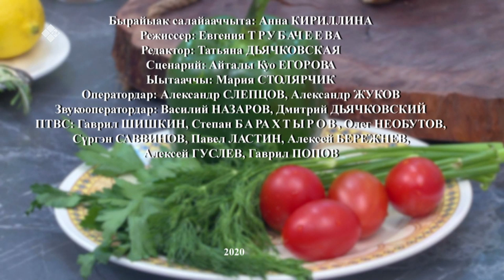«Асчыттар» биэриигэ Айталы-Куо Тарабукина (18.02.20)